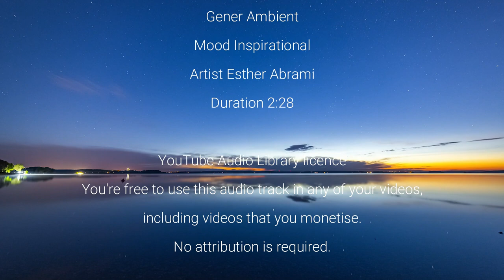A New Beginning Inspirational Sound Ambient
Credit Original Sound Artist

Track Title No.10 A New Beginning
Gener Ambient
Mood Inspirational
Artist Esther Abrami
Duration 2:28

Credit Original Video Artist

VIDEO INFORMATION

Sunset and Sunrise Time Lapse
Uploaded at June 04, 2021
Resolution 3840px x 2160px (4K UHD)
Duration 0:14

All information in this video is taken from various sources. This Channel does not confirm that these facts are real or not, if any of the Content Proves wrong amongst my Views then kindly share your feedback in my Comment Section. Also Follow the References links for more information about Videos which is given in the Description.
We make these videos with the intention of educating others in a motivational/inspirational form. Our understanding is that it is in correlation to Fair Right Use, however given that it is open to interpretation, if any owners of the content clips would like us to remove the video, we have no problem with that and will do so as fast as possible.
Lastly these videos are to educate people in an entertaining fashion purposes Only.